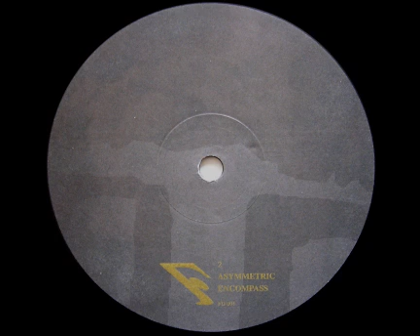Bandulu - "Encompass"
FD 001, 1996